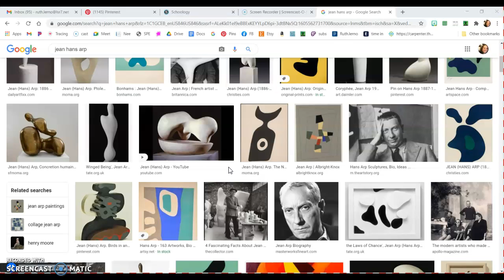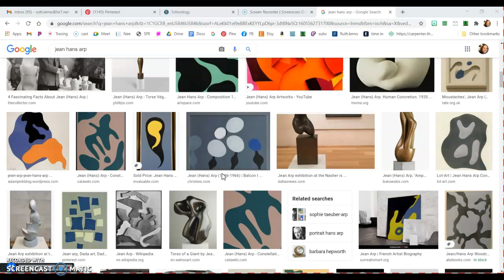Arp Video 1 Watch First